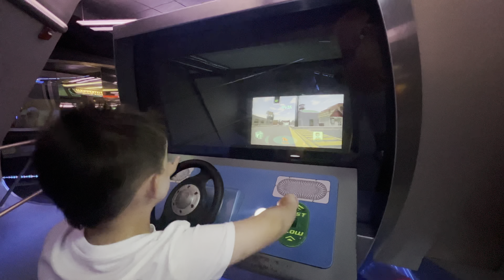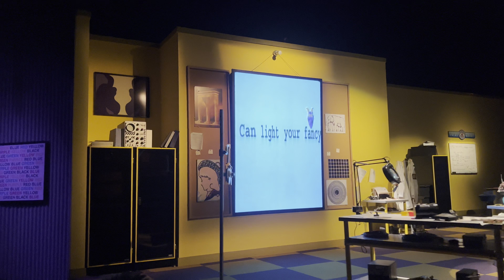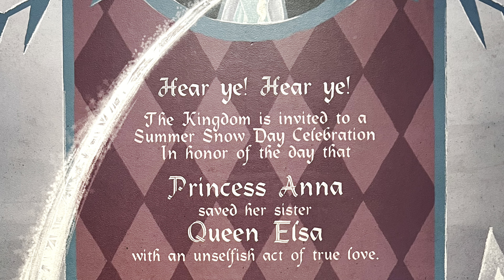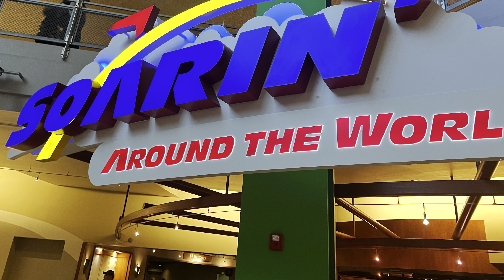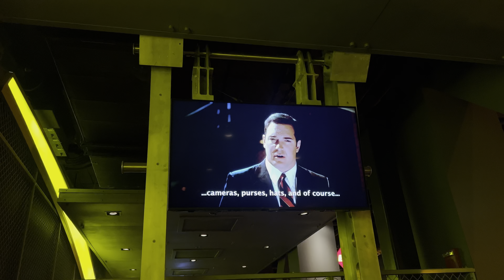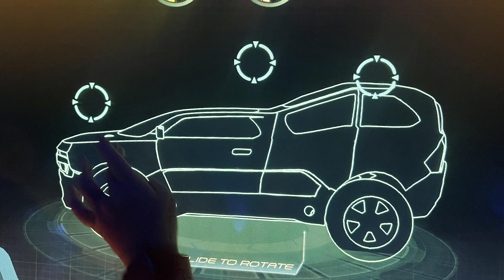Disney Epcot 2023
A day at Disney Epcot